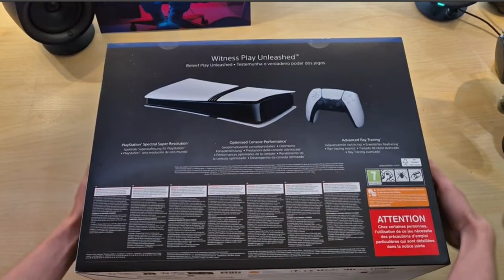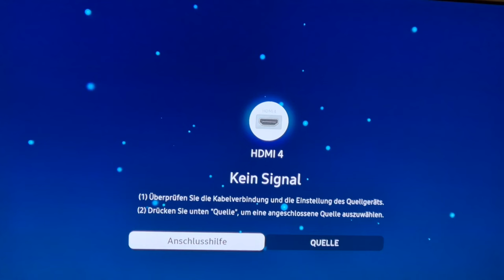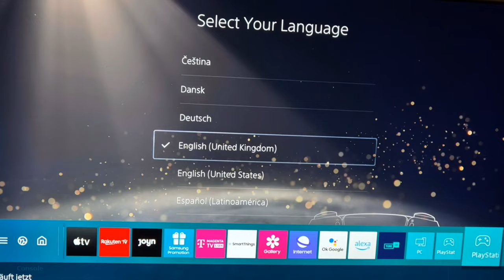Playstation 5 Pro Unboxing & lohnt sich der Kauf für GTA 6?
Hey Leute, Ich unboxe die neue Playstation 5 Pro! Außerdem kläre ich die Frage wie sehr sich die Playstation 5 Pro im Bezug auf GTA 6 lohnt.